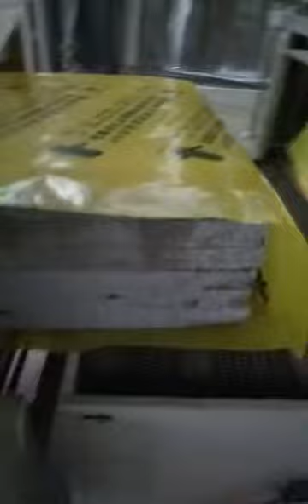Sleeve Shrink Wrapping Machine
Application of Shrink wrapper,Semi-auto Sealing and Shrinking machine,vertical packing machine

ST6040Q+BSE5045A is suitable for wrapping of such prkducts as pop-top,mineral water,bottles beer,drinks etc without bottom-tyay(or with bottom-tray).Working with PE shrink tunnel to pack the goods perfectly.The whole producing process adopt the Germany aduanced techics.And the main parts are imported from international famous companies,such as OMRON,MITSUBISHI,FUJI ets,capability stable and using long-time.